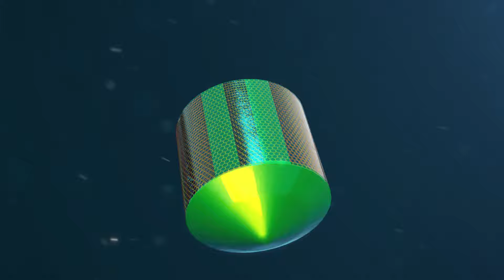The Doctor's Dose Vol 3 Drill Rhumba edition ft okello maxx,bensoul,Sisi ni wale MESIAS REMIX,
This is a series of great hits mix posted 2 weekly on every Saturdays at exactly 1930hours,(intermittent Saturdays)
A  mix with straight trending hits across the world mastered by Your Favorite Doctor/Dj - Dj Fexx The Doctor -The Heart Of Entertainment.- The Fexxnation Experience